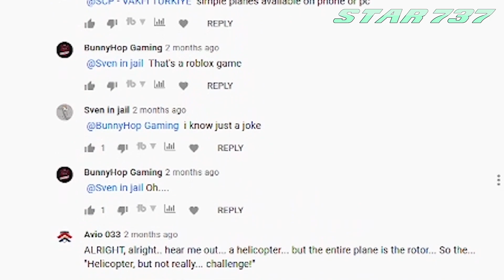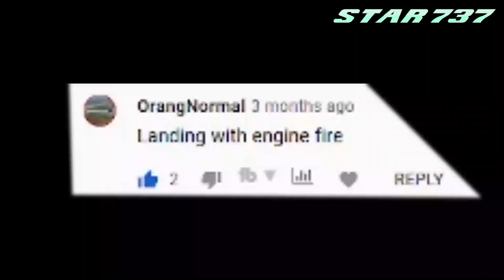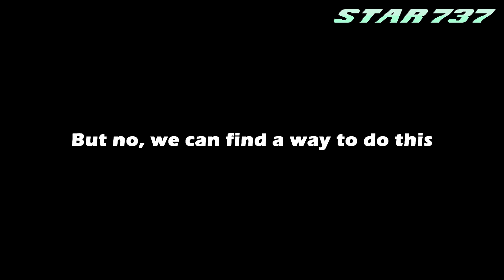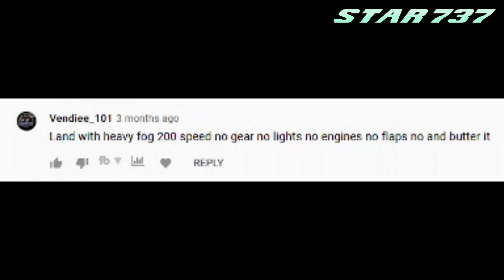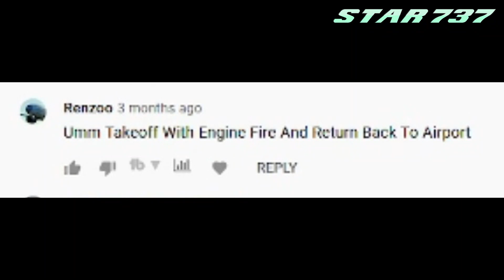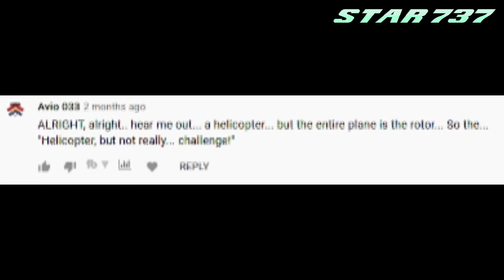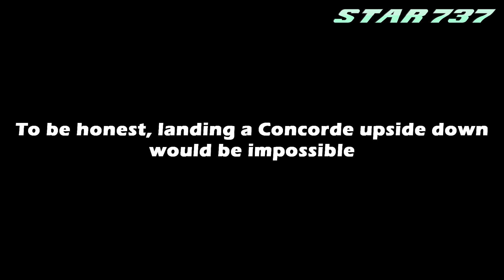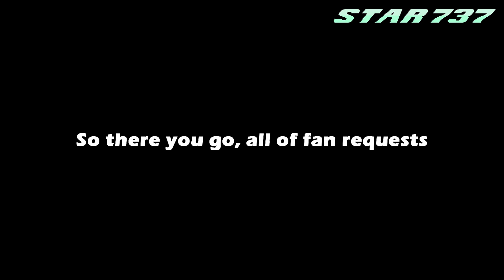Simpleplanes Fan Suggestions (Part 1?)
--Random Stuff--

Shoutout to GuianLorenzo for his special 737 livery!
Btw this is my first video to be recorded using OBS.
Note: Inappropriate comments will be hold for review.

TU Unleashed Theme
Kirby Battle Royale - Crazy Theater
Kirby Battle Royale - Slam Hockey
Kirby Triple Deluxe - Cave in the Sky
Sir Cubworth - Lovable Clown Sit Com
Jingle Punks - Extinction Level Event
Kirby Battle Royale - Beach Flagball
Kirby's Epic Yarn - Apartment 103
Kirby and the Rainbow Curse - Main Menu Theme

--End--